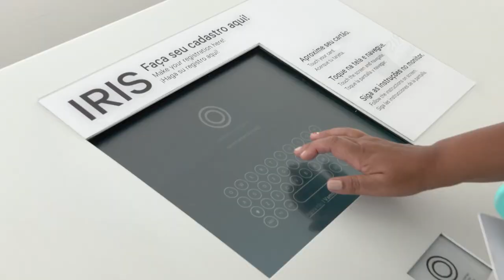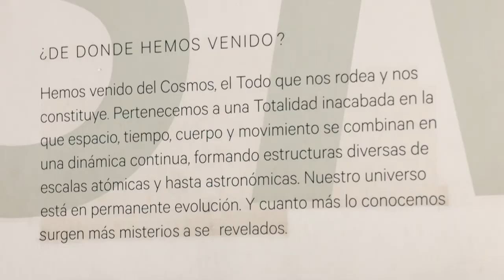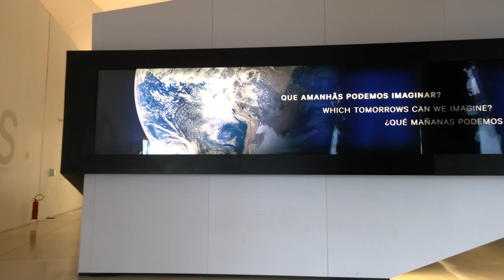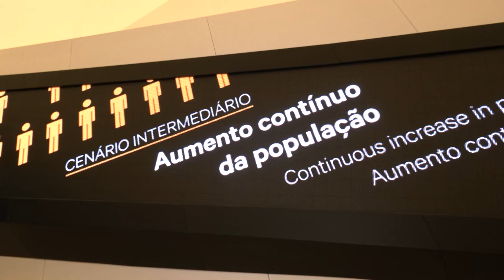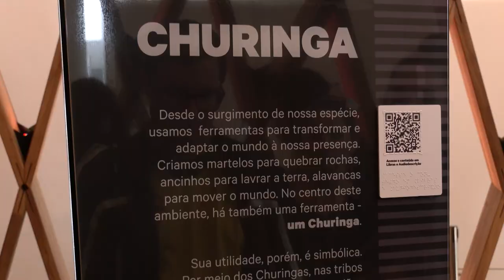Guia Turístico - Museu do Amanhã